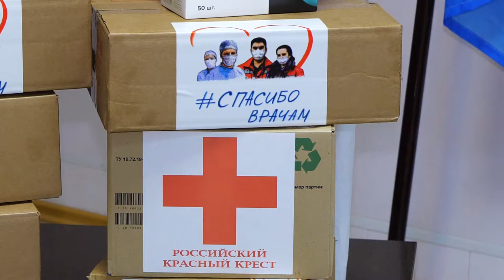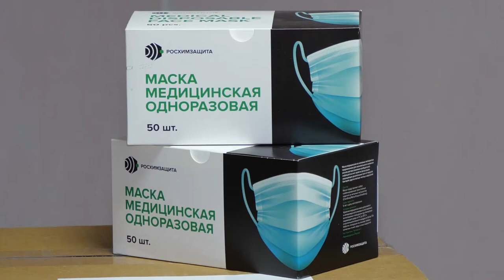Мы вместе. Ульяновские волонтеры благодарят медиков и помогают пожилым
В сложное по COVID-19 время возобновил работу центр по координации региональных штабов Всероссийской акции взаимопомощи МыВместе. Как, чем и кому добровольцы помогают в непростой период, расскажем в нашем сюжете.